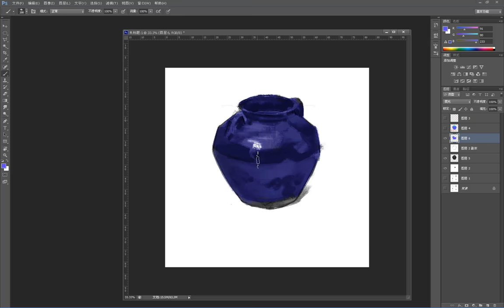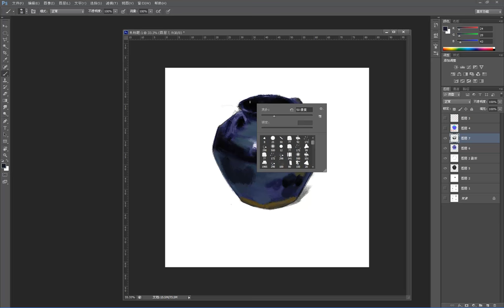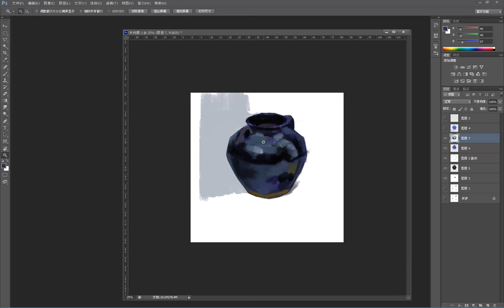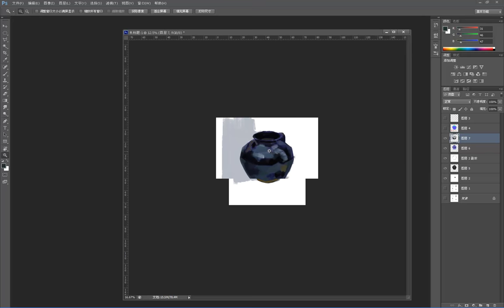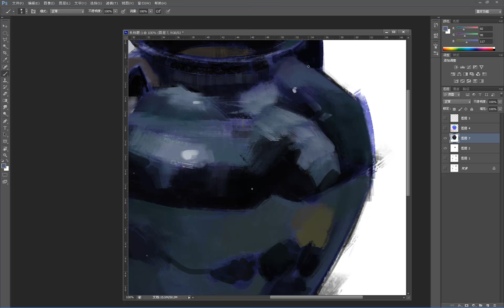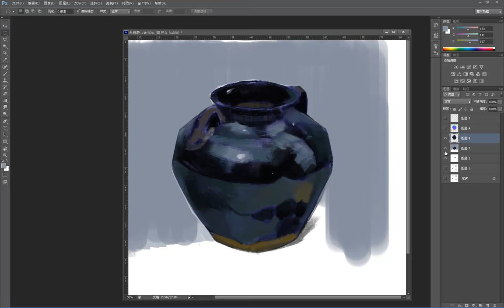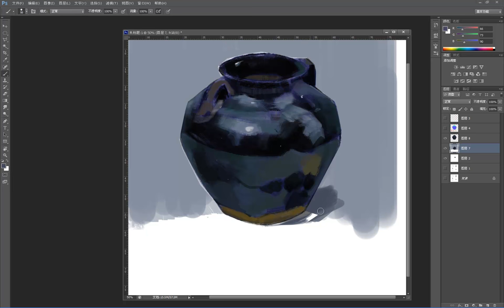设计色彩基础 色彩理论基础8 单体色彩静物绘制 罐子范例中